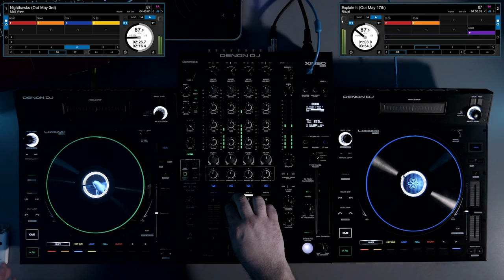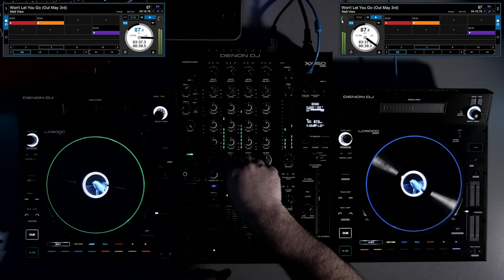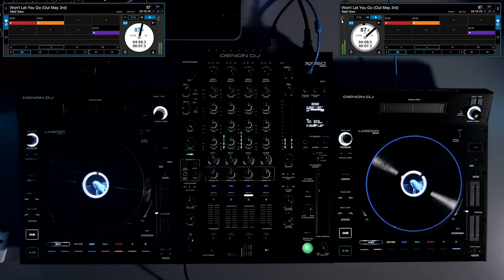Denon DJ LC6000 + Serato DJ Pro Liquid Drum & Bass Mix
Denon DJ just announced the LC6000 Performance Expansion Controller. As well as allowing the users of Prime Series hardware to expand their setups, it also works as a controller for Serato DJ Pro, Virtual DJ and djay Pro - and I'm using them with Serato DJ Pro for this mix.

The tracks played are all forthcoming releases on some of my favourite D&B labels - Fokuz, Celsius, Differential, and Influenza.

I play 3 hours of this kind of stuff every week on my Sub Bass Sunday show, on my Twitch channel

For this mix I'm using:
Serato DJ Pro 2.5.1
2 x Denon DJ LC6000
Denon DJ DN-X1850
Soundswitch
Ape Labs Lighting

Tracklist:
1. Surveillance - The Way [Influenza Media]
2. Monika & Akuratyde - Amber [Fokuz Recordings]
3. Dan Guidance and Henry - We Are Not Alone [Celsius Recordings]
4. Monika & Akuratyde featuring Laura Hunter - Moment [Fokuz Recordings]
5. Ritual - Hypnotic [Celsius Recordings]
6. SOLR - Tears [Influenza Media]
7. Matt View - Nighthawks [Fokuz Recordings]
8. Ritual - Explain It [Celsius Recordings]
9. Styke - Lunar [Differential Recordings]
10. Matt View - Won't Let You Go [Fokuz Recordings]